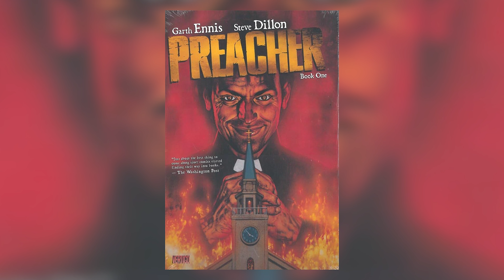The Boys: Süper Kahramanların Karanlık Yüzü! (4. Sezon Spoiler)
Aykırı Film'den merhaba! Bu videoda, son zamanlarda popülerliği artan ve süper kahraman konseptini bambaşka bir açıdan ele alan The Boys dizisine dair fikirlerimi ve 4. Sezon ile ilgili spoiler içeren değerlendirmemi sizlerle paylaşacağım.

The Boys'un hikayesi, Garth Ennis tarafından yazılan ve çizgi roman dünyasında kült bir statüye sahip olan aynı isimli eserden uyarlanmıştır. Dizi, süper kahramanların her zaman iyiden öte olduğunu savunan klasik algıyı yerle bir ederek, bu güçlü varlıkların karanlık yüzünü ve yozlaşmış sistemin eleştirisini gözler önüne seriyor.

The Boys'un en dikkat çekici yönü ise, çizgi romanın sert ve sansürsüz tavrını muhafaza etmesi. Dizi, şiddet, kan ve gore gibi unsurları kullanmaktan çekinmiyor ve bu sayede izleyiciye oldukça gerçekçi ve sarsıcı bir deneyim sunuyor.

4. Sezon ise The Boys'un bugüne kadar yayınlanan en heyecan verici ve gerilim dolu sezonu olma özelliğini taşıyor. Bu sezonda, Homelander'ın gücü artıyor ve dünyayı ele geçirmeye yönelik planları netleşiyor. Butcher ve ekibi ise onu durdurmak için her şeyi göze alıyor.

The Boys, süper kahraman filmlerine ve dizilerine farklı bir bakış açısı arayanlar için ideal bir yapım. Dizi, izleyiciyi hem eğlendiriyor hem de düşündürüyor ve süper kahraman kültürünün karanlık yönlerine dair önemli mesajlar veriyor.

Siz The Boys hakkında ne düşünüyorsunuz? Favori karakteriniz hangisi? Bu dünyada olsaydınız hangi güce sahip olmak isterdiniz? Yorumlara yazın, konuşalım!

Bizi Instagram'dan Takip Edebilirsiniz!